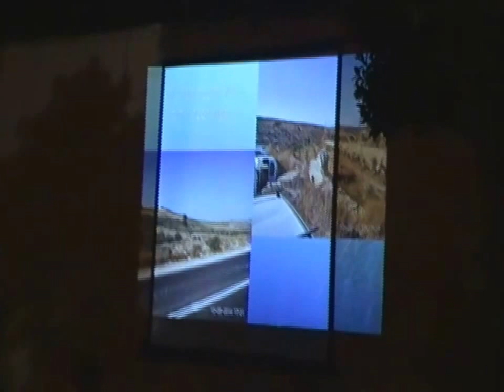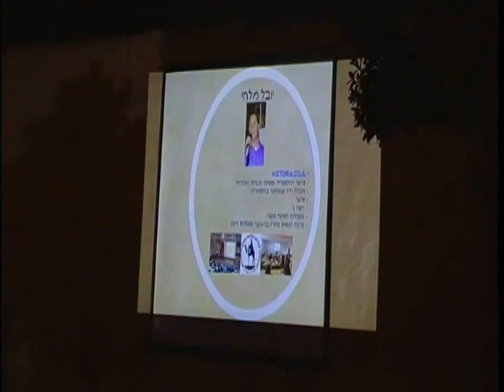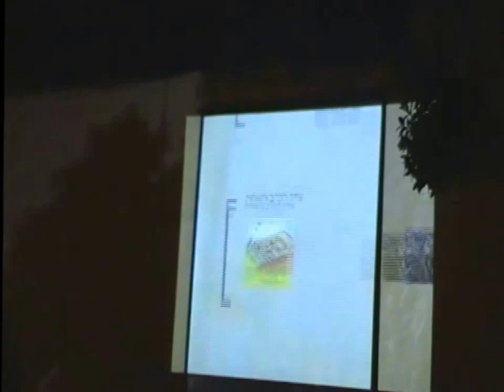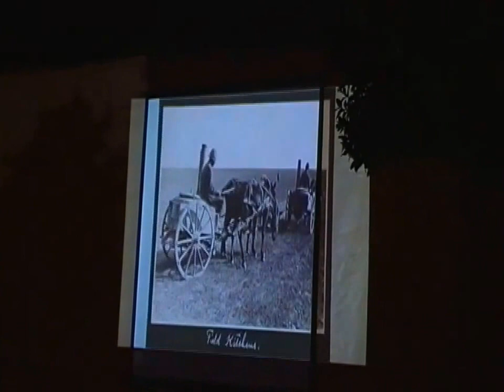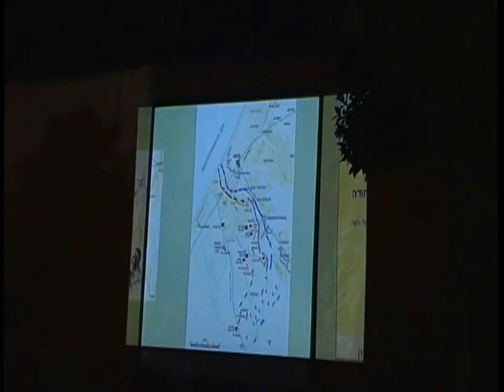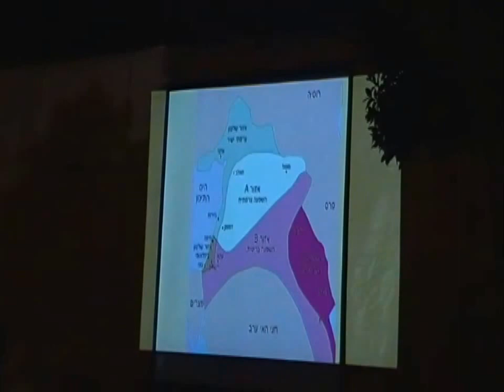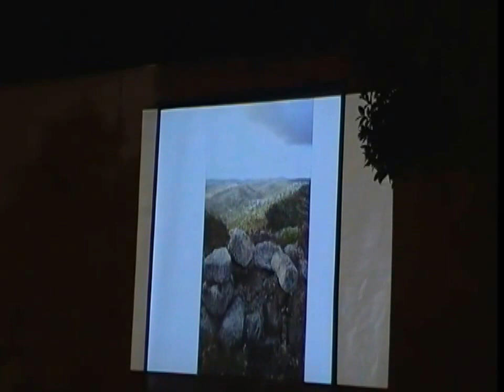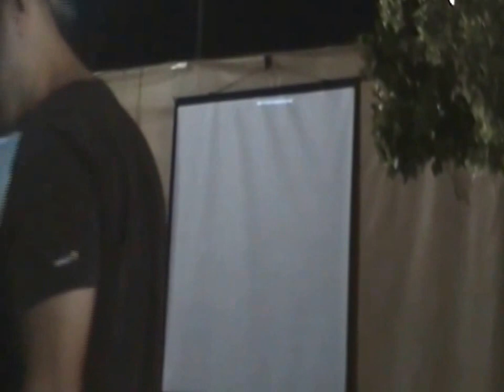0564 ו' באב תשע"ו מלחמת העולם הראשונה והשפעתה על ארץ-ישראל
0564 ו' באב תשע"ו מלחמת העולם הראשונה שפרצה ב-ט' באב  והשפעתה על  הישוב היהודי  בארץ -ישראל  מרצה-יובל מלחי  . חזקי בצלאל - על גזרת בנימין . ויעקב דולב- ממצאים בחבל בנימין  מימי מלחמת העולם הראשונה.  הסרטה- אברהם מש